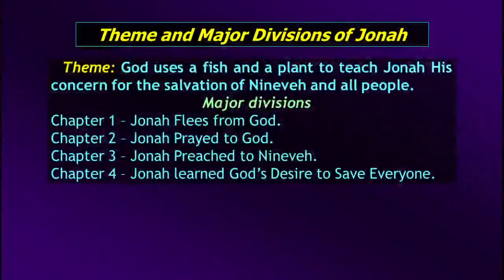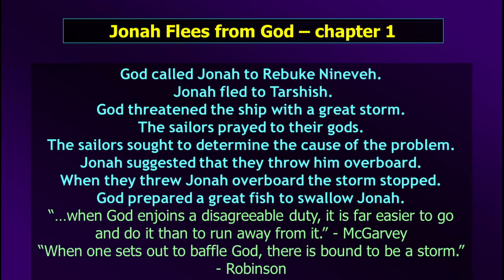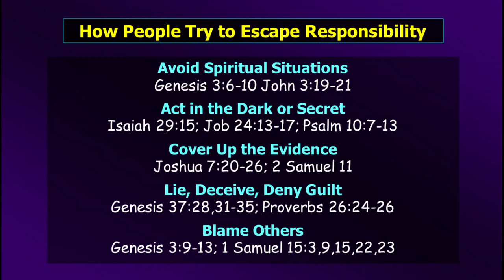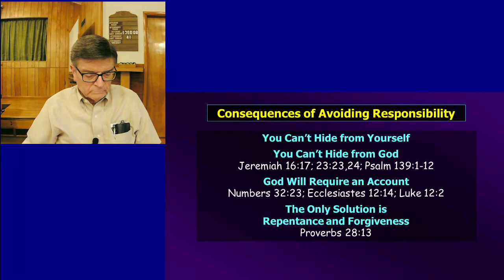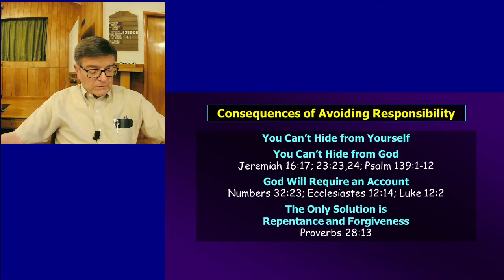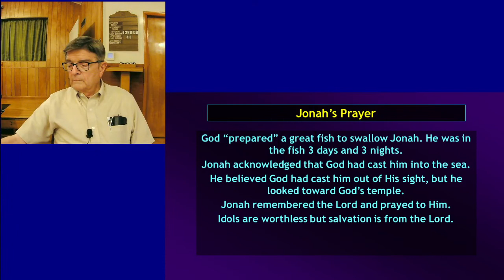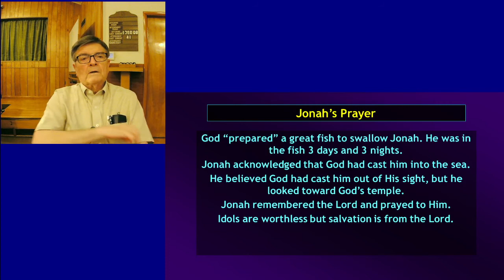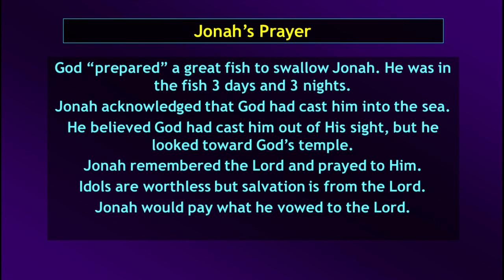Video Bible Study: Book of Jonah - 3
Salvation Is from the Lord - In the fish Jonah faced the danger of death and repented of his refusal to obey God. He realized the only solution was in the power of God. So he prayed and the fish spit him out on dry ground. The story of Jonah is quite believable when we see the eyewitness testimony in Scripture of miracles.